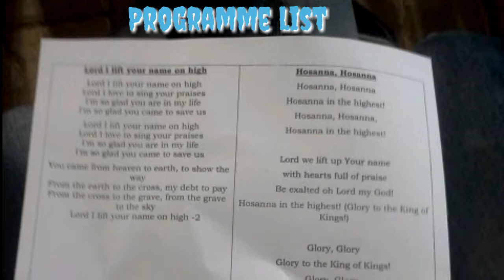YESHU DARBAR ALLAHABAD यीशु दरबार ईलाहाबाद शनिवार की प्रार्थना सभा । visited by Bhagirathi_Nag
YESHU DARBAR ALLAHABAD यीशु दरबार ईलाहाबाद शनिवार की प्रार्थना सभा ।

Pavitra Aatma Aa

Song by Prof. Dr. Sarvjeet Harbert

पवित्र आत्मा मेरे पास आ .
पवित्र आत्मा तू मुझमें आ ...
मुझे वचन सिखा प्रभु पास ला
मुझे नया बना मसीह से मिला
{पवित्र आत्मा मेरे पास आ Music...

पवित्र आत्मा मेरी संगति आ ...
 मुझको चला प्रभु से मिला ।।

पवित्र आत्मा मुझे मार्ग दिखा
जीवन का जल मुझे रोज पिला ।।

पवित्र आत्मा मुझे सत्य दिखा
जीवन के सत्य पे मुझे चला ।।

पवित्र आत्मा मुझे जीवन दिखा ...
लाल कहे जीवन जल मुझसे बहा ।।

Thank You For Following Us On different platforms of Social Medias.